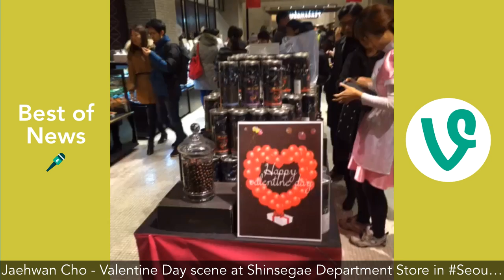Best of News Vines Compilation | Part 1 February 2016